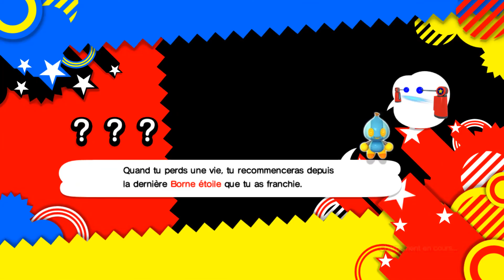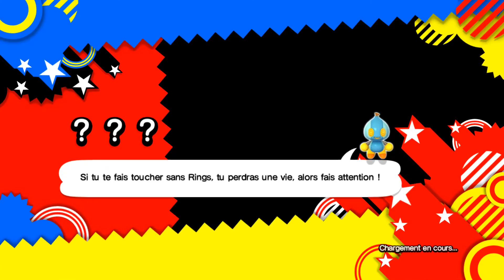Let's Play Sonic Generations - 02 - : Cauchemar Ambulant.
Zones Complétées : Metal Sonic / Casino Night / Death Egg Robot / Speed Highway (+ défis)
OH NON, PAS ENCORE !